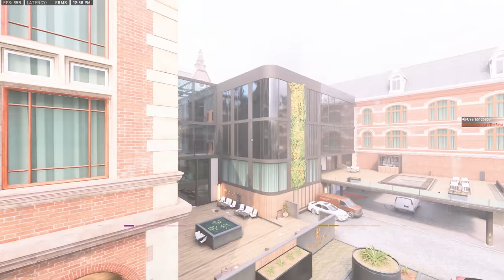This is why you don't talk trash...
Modern Warfare 2 AK-74u (Kastov-74u) Search and Destroy.

In today's video we're playing Modern Warfare 2 with the Best Kastov-74uClass. The loadout is located at the end of the video but please feel free to skip around. I Stream Modern Warfare 2 Search and Destroy right here on Youtube every other day so if you'd like to see gameplays like these live make sure to subscribe and join the devour fam today! Also if you're trying to get better at MW2 SND this is perfect channel to subscribe to as I'm always coming up with new tactics, jump spots and post bomb plant spots to take down the enemy team!

Follow my Kick for streams with gameplays like this done live - Kick.com/devour

The Best Kastov-74u Class Setup
- Schlager PEQ Box IV (Laser)
- Otrezat Stock (Stock)
- True-Tac Grip (Rear Grip)
- Merc Foregrip (Underbarrel)
- VLK Koloss Flash Hider (Muzzle)

The tuning for this Best Kastov-74u Class is at the end of the video if you want to maximize attachments.

Using this Best Kastov-74u Class Setup you'll be able to kill your enemies in record time! This gun is perfect for use in the MW2 SND! Watch the video and see for yourself how fast and efficiently you can take out your opponents with this powerful weapon!